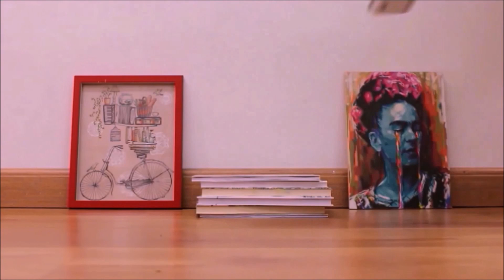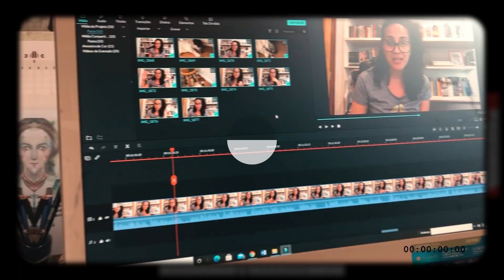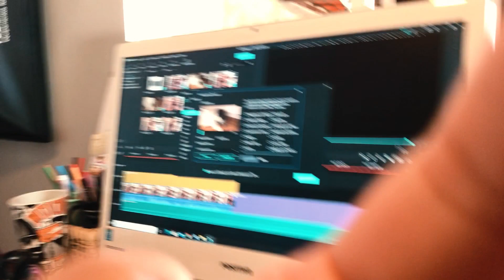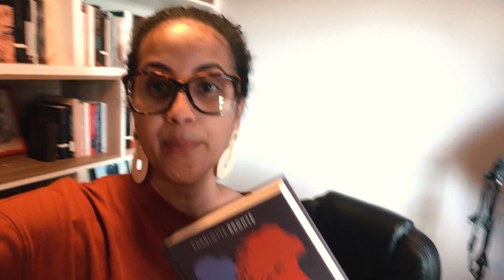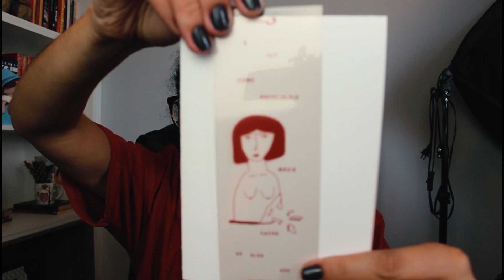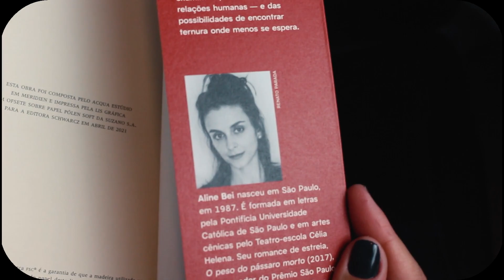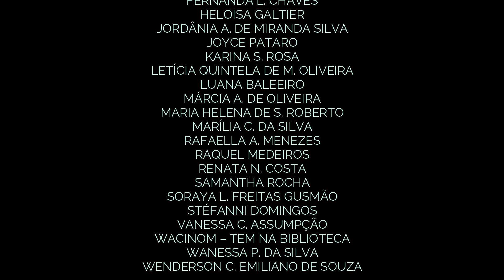VLOG | LEITURA, TOMBO DA CÂMERA, LIVRO NOVO...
Hoje é dia de vlog. ♥